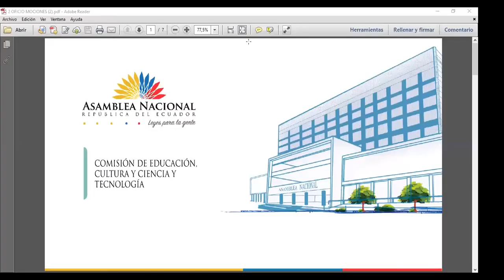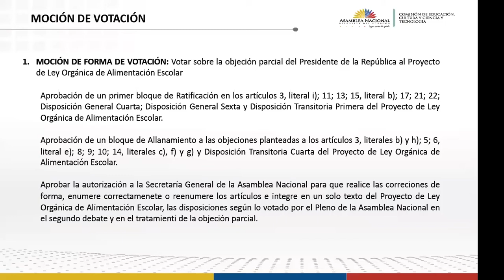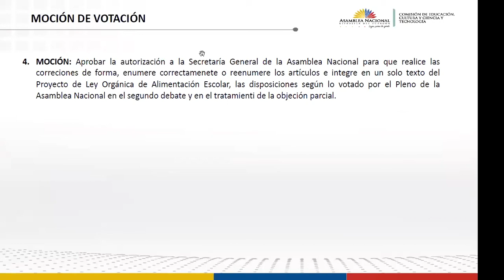Jimmy Candell - Sesión 662 - LeyAlimentaciónEscolar II Intervención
14 de abril de 2020
Informe No Vinculante al la Objeción Parcial del Presidente de la República al Proyecto de Ley Orgánica de Alimentación Escolar.